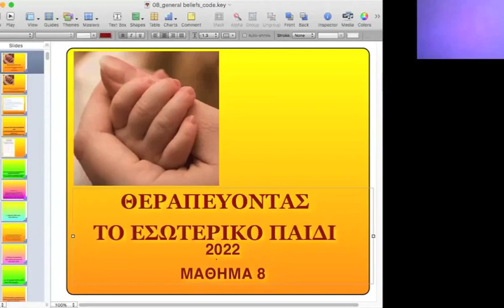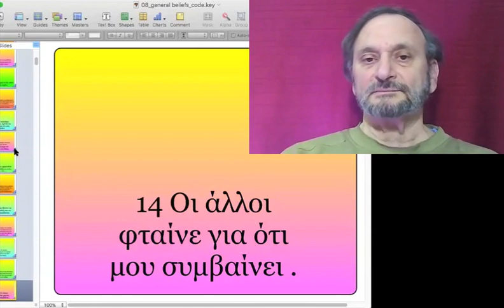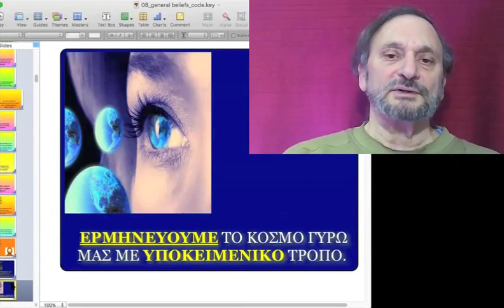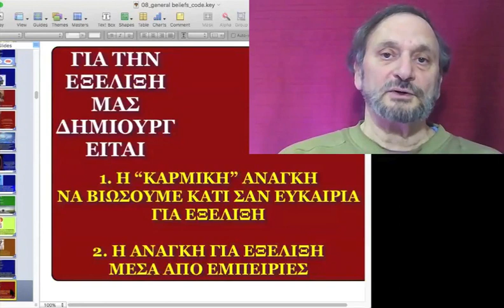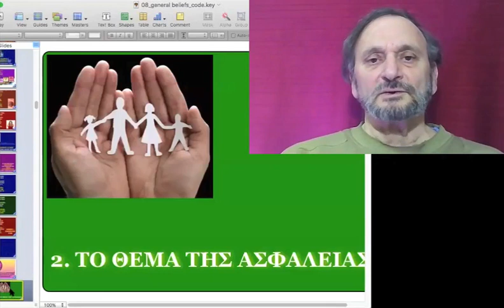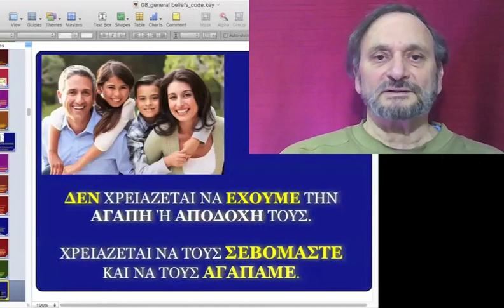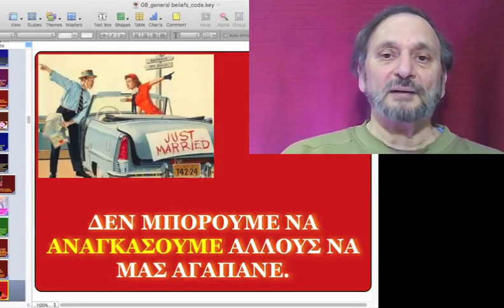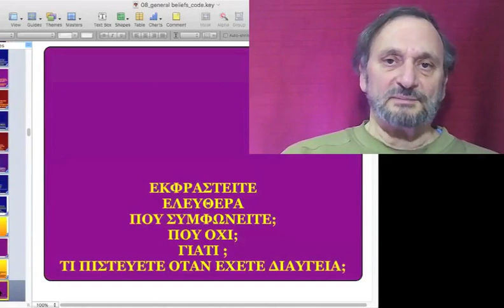H ΔΗΛΩΣΗ ΤΗΣ ΔΙΚΗΣ ΜΑΣ ΑΛΗΘΕΙΑΣ - Η ΘΕΡΑΠΕΙΑ ΤΟΥ ΕΣΩΤΕΡΙΚΟΥ ΠΑΙΔΙΟΥ 2022 - Ρόμπερτ Ηλίας Νατζέμυ